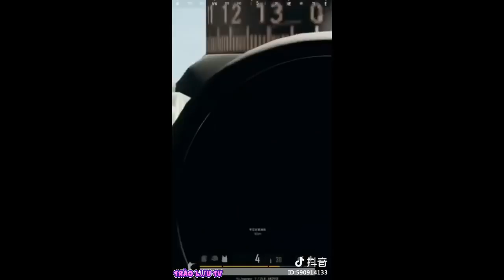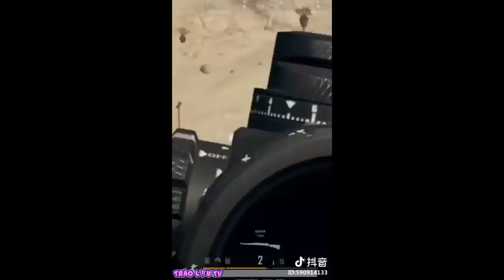Highlight Pro Pubg